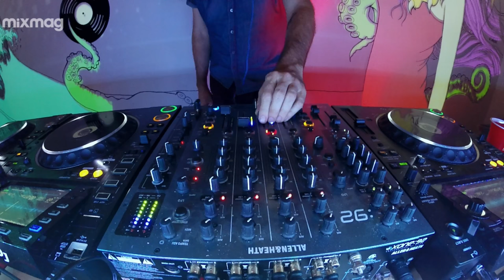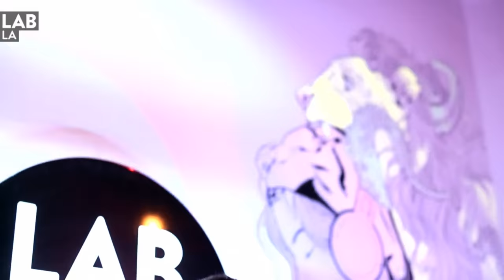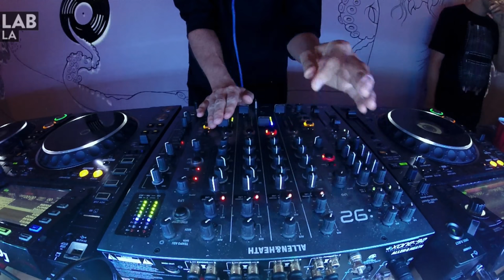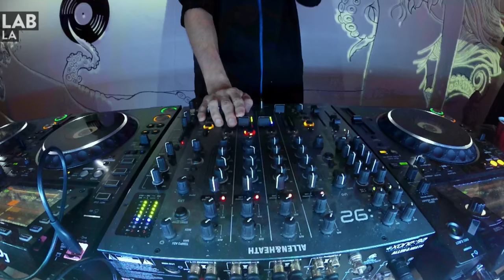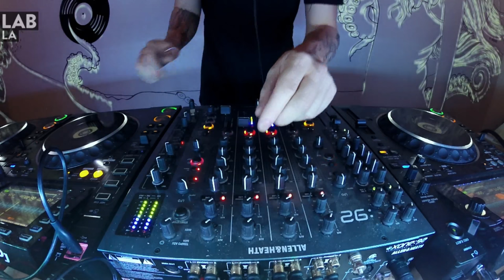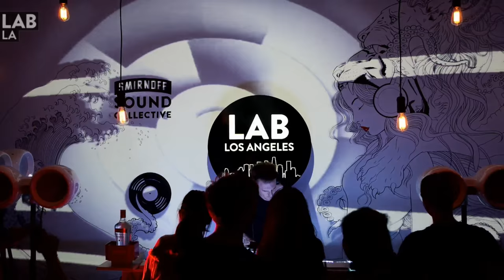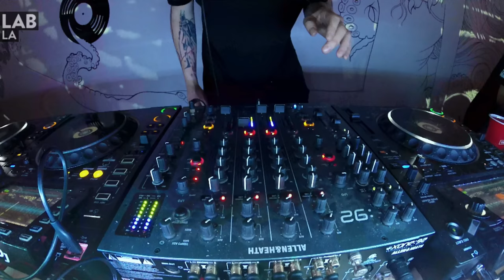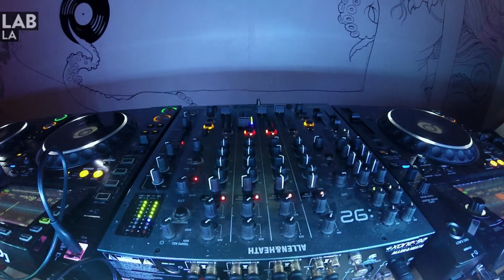DROOG and INXEC in The Lab LA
Mixmag and The Smirnoff Sound Collective present The Lab LA

The Lab Los Angeles is Mixmag and Smirnoff Sound Collective's weekly post-work unwind where we stream only the finest American and international DJs, live and direct from our Downtown LA office. This Friday, we have Inxec & Droog with us in The Lab LA.

Los Angeles trio Droog have been championing their moniker for nearly a decade. Andrei, Brett and Justin have only progressed since their entrance into the scene in the late 90s and have since gone on to own and master a variety of different roles: label heads of Culprit, their imprint born in 2009, as promoters of an event series in the city that helped direct and channel Los Angeles's scene and finally, as producers - each strong in their own individual right, collectively and also with their longtime collaborator Inxec.

Inxec (1:06:05) is an underground standout and Nottingham output that arrives in downtown Los Angeles to showcase his sound and skill. Born Christopher Sylvester and also known as Sound Alliance (his progressive alter-ego), Inxec has found success on Jay Haze's imprint Contexterrior, Crosstown Rebels, Culprit, Last Night On Earth, Get Physical and more.

TRACKLIST

DROOG: 00:00:00
Hot Chip - No Fit State (Audion remix)    [EMI]
Kerri Chandler - Turn the Lights Off (Satoshi Tomiie remix)   [Kaoz Theory]
Ian Pooley - Cold Wait (Bicep Dub)       [Pooled Music]
Maheras - I Know
Smash TV - Break the Monotony (Kate Simko remix)   [Culprit]
PBR Streetgang - In the Turret     [Ship to Shore]
Lazy Fat People - Pixel Girl         [Planet E]
Clavis  -  Mangogul's Dream     [Freerange]
Guy Mantzur & Roy Rosenfeld - Kruizer      [Systematic]
Simon Weiss - Ghost         [Voyage Direct]
The Green Door Allstars - Tsorna (Midland Mix)     [Autonomous Africa]
Peter Pardeike - Love Supreme   [Connaisseur Recordings]

INXEC: 1:06:05
...coming soon.

The Lab LA is strongly powered by Void Acoustics.